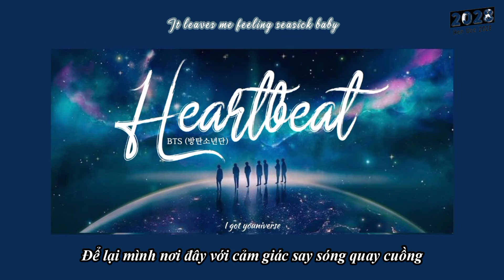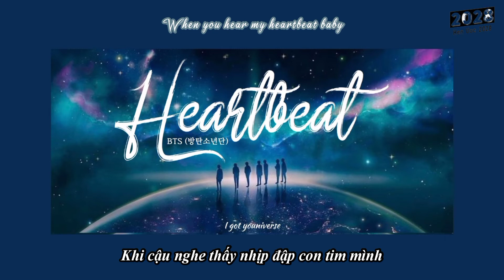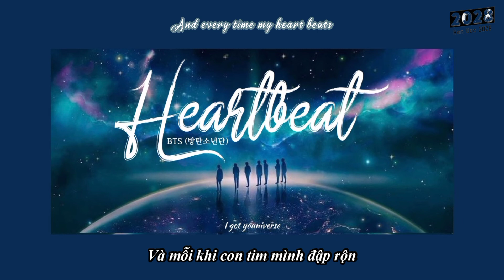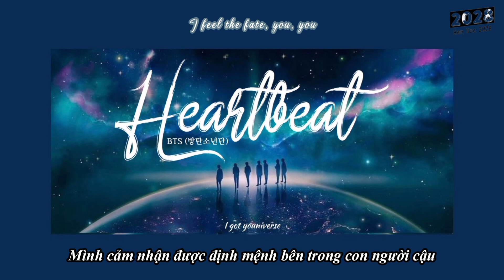[VIETSUB + ENGSUB] BTS (방탄소년단) ‘Heartbeat (BTS WORLD OST)’ | Official Audio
Trans: Tina @ 2028
Background: Chou

2028 Subteam is just a non-profit channel to promote BTS's music. If you are an artist/organization that believes videos are copyrighted, please do not remove them.

All Rights Administered by BIGHIT MUSIC/HYBE Co.

Copyright by BIGHIT MUSIC (HYBE Co.)